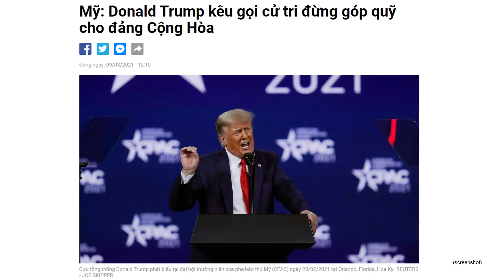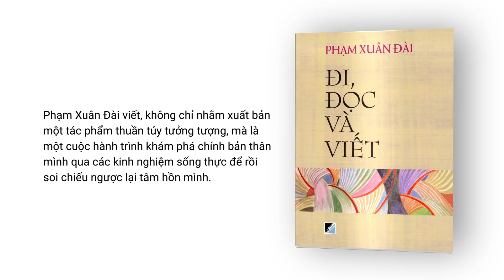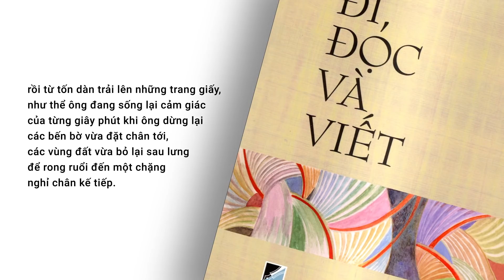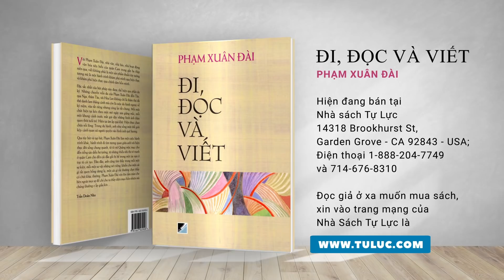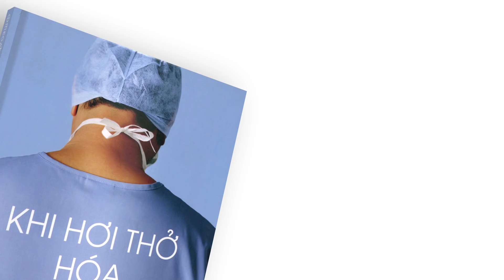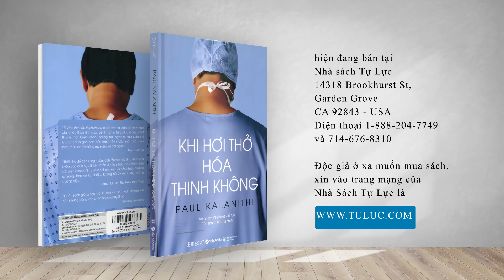Đinh Quang Anh Thái - Cuộc chiến của Đảng Trump với Đảng Cộng Hòa